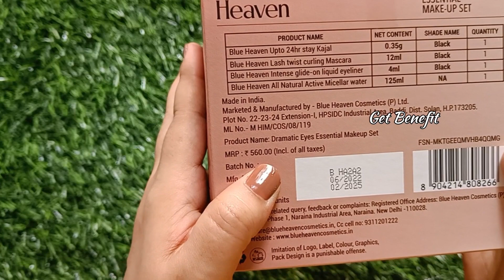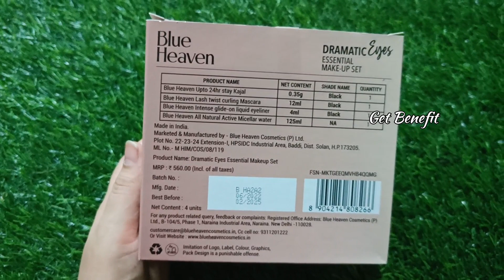Flipkart Loot Unboxing 🔥 Loot On Makeup Kit 🤩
shopsy25rssale shopsylootoffer lootoffertoday shopsy5rsproduct shopsyproductunboxing shopsyproductreview Search terms 👉 shopsy 25 rs deal today Shopsy 5 rs deal shopsy jewellery shopsy by Flipkart haul shopsy 45 rs deal shopsy jewellery under 100 shopsy loot only in 2 rs shopsy flipkart 5/45/95 store